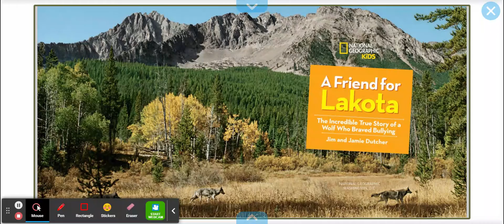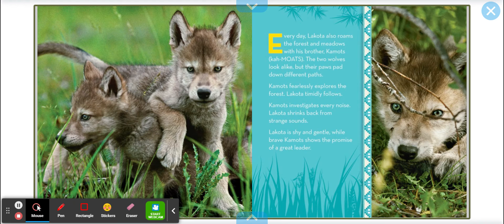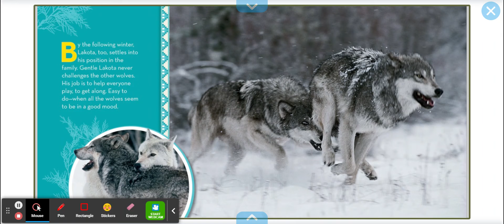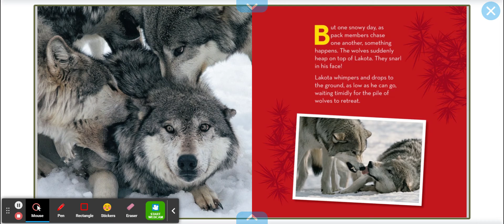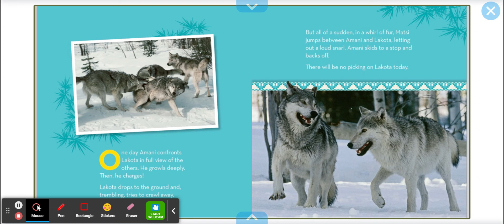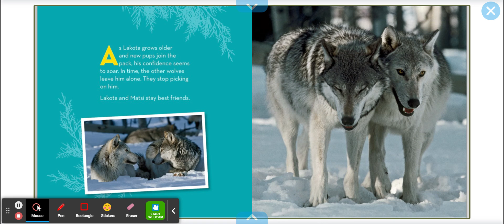A Friend for Lakota: Epic - Books for Kids